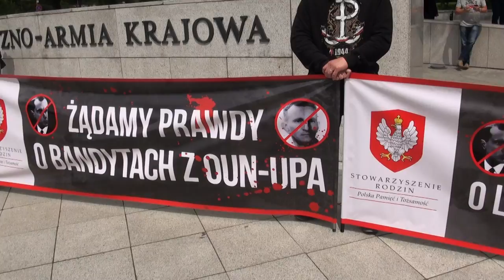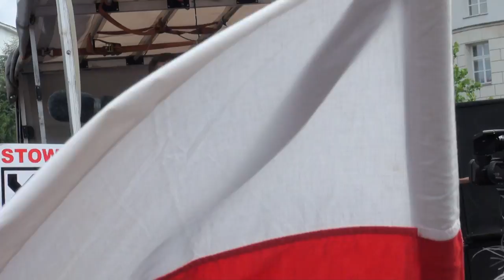07.07.2016, WARSZAWA: MANIFESTACJA KRESOWIAN POD SEJMEM RP I INNE „ATRAKCJE“...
Podobał Ci się ten film ? Chcesz obejrzeć więcej ciekawych produkcji ? Możesz wesprzeć autora, który stara się o to, aby nowe filmy były zawsze lepszej jakości.

W dniu 7 lipca 2016 roku przy Pomniku Polskiego Państwa Podziemnego i Armii Krajowej w Warszawie, w niedalekiej odległości od głównego budynku Sejmu RP, odbyła się manifestacja mająca wywrzeć nacisk na rządzący PiS, aby uchwalono 11 lipca dniem pamięci pomordowanych podczas ludobójstwa na Wołyniu i na terenie innych województw przedwojennej Polski.

Organizatorami manifestacji były środowiska kresowe z całego kraju.

Dokładny temat tej manifestacji, według zaproszenia brzmiał: „Patriotyczny Związek Organizacji Kresowych i Kombatanckich w Warszawie zaprasza 7 lipca 2016 roku o godzinie 13.00 na zgromadzenie przed Sejmem Rzeczypospolitej Polskiej przy ulicy Wiejskiej w Warszawie. Żądamy by Sejm RP uchwalił ustawę, ustanawiającą 11 lipca „Narodowym Dniem Pamięci Ofiar Ludobójstwa Polaków na Kresach Wschodnich dokonanego przez Organizację Ukraińskich Nacjonalistów i tzw. Ukraińską Powstańczą Armię“.

Niestety platformę z której wygłaszano przemówienia ustawiono w miejscu, w którym był wąski chodnik i obecni musieli stać m.in. na trawnikach - wystarczyło ją ustawić kilkanaście metrów dalej, naprzeciwko pomnika gdzie było szeroko i dużo miejsca - szwankował zdrowy rozsądek Organizatorów.

Po wypowiedziach wielu gości dla dziennikarzy, Przewodniczący Zgromadzenia - Pan Witold Listowski - Prezes Patriotycznego Związku Organizacji Kresowych i Kombatanckich oficjalnie otworzył zgromadzenie.

Na wstępie zebrani odśpiewali hymn narodowy.

Następnie ksiądz Stanisław Małkowski przewodniczył modlitwie, którą zebrani wspólnie odmówili w intencji ofiar zbrodni ludobójstwa dokonanego przez banderowców.

Po odmówionej modlitwie głos zabrał ksiądz Tadeusz Isakowicz-Zaleski, który od wielu lat stara się o upamiętnienie ofiar ludobójstwa na Kresach.

Kolejnym mówcą był Poseł na Sejm RP Robert Winnicki.

Następnie udzielanie głosu przejął Pan Rafał Mossakowski.

Kolejnymi mówcami byli: Poseł Wojciech Bakun, Pan Stanisław Srokowski, Senatorowie RP - Jan Żaryn i Robert Gaweł.

Kolejnym wypowiadającym się był Poseł, Marszałek-Senior Kornel Morawiecki, który w swoim krótkim, zadziwiającym wystąpieniu stwierdził, że sprawa kresowa jest też sprawą jakiegoś mitycznego „narodu europejskiego“ (zapachniało masonerią).

Następnie głos zabierali: Poseł Sylwester Chruszcz, Pan Grzegorz Braun, profesor Jerzy Robert Nowak, doktor Krzysztof Kawęcki, Poseł Michał Dworczyk.

W tym momencie czasowym wydarzył się haniebny incydent, gdyż udzielający w tym czasie głosu Pan Rafał Mossakowski prawdopodobnie nasłał ochroniarzy i Policję na cały czas zgłaszającego się do zabrania głosu Pana Doktora Pawła Ziemińskiego.

Akcja policyjna wobec Pana Ziemińskiego jest pokazana na tym filmie na youtube

Kolejnymi mówcami byli: Pan Tomasz Kalinowski, Pan Leszek Samborski, Pan Paweł „Karat“ Michalik, Pan Mateusz Pławski, Pan Roland Dubowski, Pan Marian Barański, Pan Michał Górski.

Następnie Pan Wojciech Olszański vel Aleksander Jabłonowski odczytał tekst pisma skierowanego do Marszałka Sejmu RP, z którym udała się delegacja Kresowian.

W tym filmie jest pewna luka w odczytywanym tekście, spowodowana przyczynami technicznymi, pełen tekst można usłyszeć na filmie umieszczonym pod adresem

Następnie głos zabrała Pani Janina Kalinowska, która jest świadkiem ludobójstwa Polaków na Kresach.

Kolejnym mówcą był Przewodniczący Zgromadzenia Pan Witold Listowski, który wraz z delegacją wrócił z budynku Sejmu RP i oświadczył, że delegacja nie została przyjęta przez Marszałka Sejmu RP, przyjął ją zaś wicemarszałek Sejmu RP Stanisław Tyszka z klubu „Kukiz 15„.

Pismo to zostało przekazane do wszystkich klubów parlamentarnych.

Zgromadzenie zostało rozwiązane przez Pana Witolda Listowskiego.

Pan doktor Paweł Ziemiński zwrócił uwagę Panu Witoldowi Listowskiemu na haniebny fakt niedopuszczenia go do głosu.

Po zakończeniu zgromadzenia większość obecnych udała się w Marszu Pamięci w kierunku Krakowskiego Przedmieścia, gdzie na Domu Polonii wisi tablica pamiątkowa poświęcona ofiarom zbrodni ludobójstwa nacjonalistów ukraińskich.

Na zakończenie filmu Pan Ziemiński przedstawił ocenę przebiegu zgromadzenia i wygłosił krótkie oświadczenie, którego tak bardzo obawiano się usłyszeć, oskarżając Pana Ziemińskiego o „prowokację“.